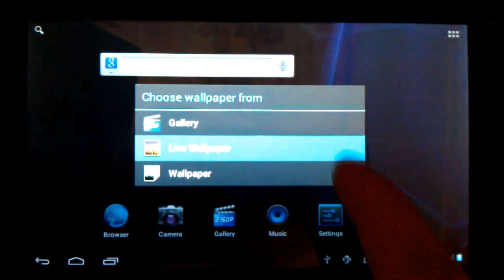Atomic Live Wallpaper for Android promo movie